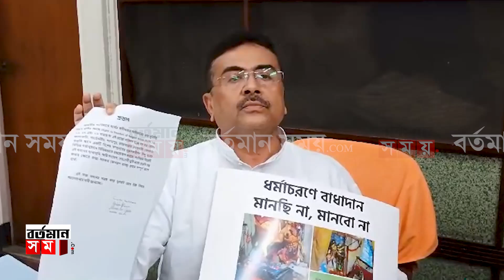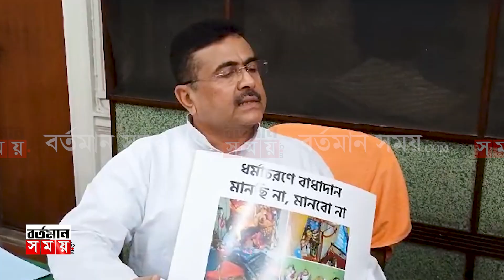আমাদের বিধানসভায় মানুষ পাঠিয়েছে শুধুমাত্র বিধায়কের ভাতা নেওয়ার জন্য ? ,কেন বললেন শুভেন্দু ? শুনুন